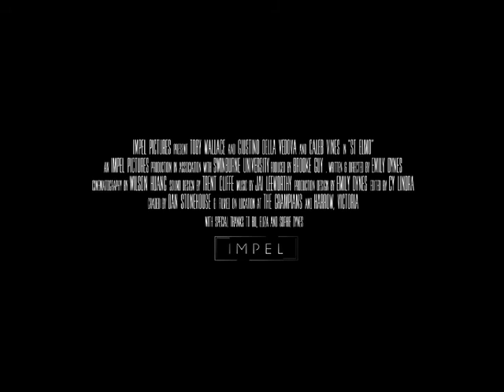St Elmo - Trailer (2016)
In the winter following a devastating bushfire, a father and son attempt to navigate their loss.